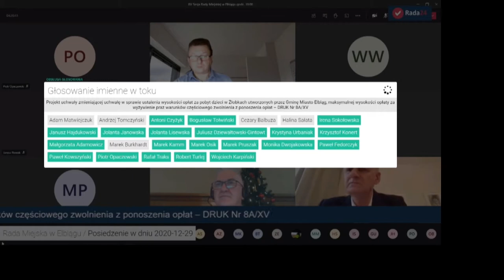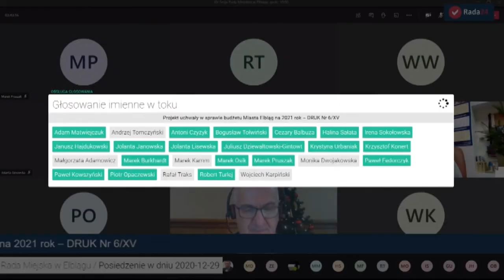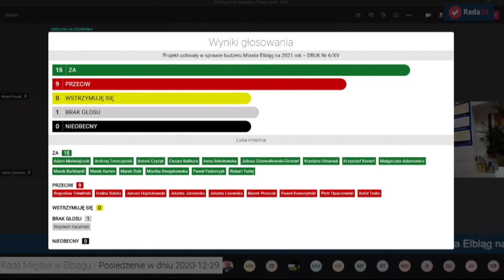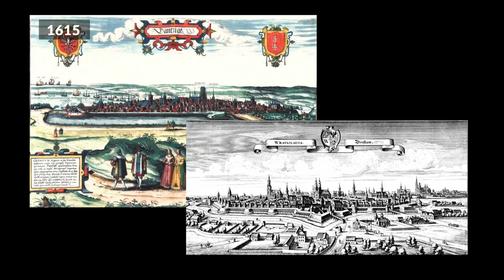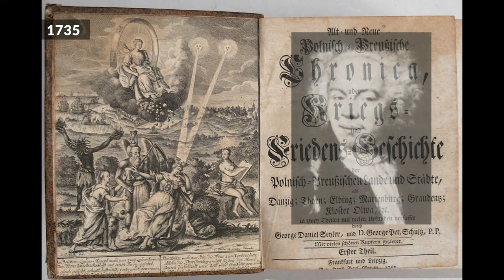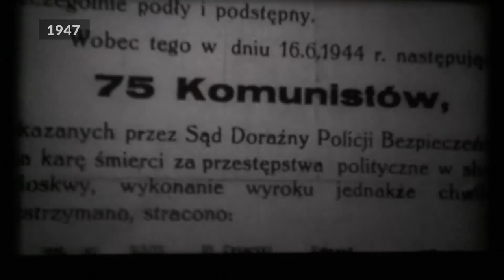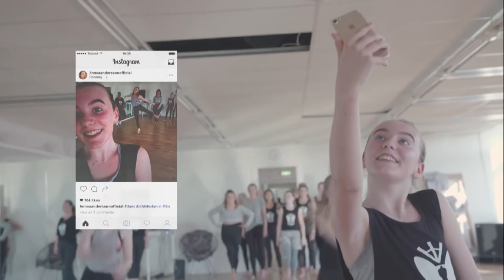Nasz Elbląg - odc. 36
Magazyn Samorządowy Elbląga. Kronika miejskich wydarzeń, zapowiedzi imprez, kalendarium historyczne, ciekawostki.